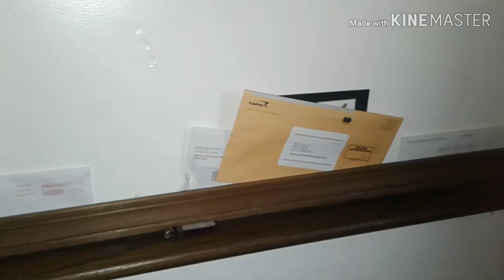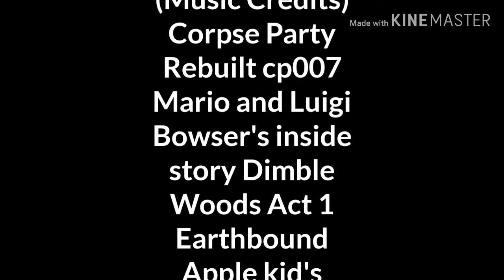SlenderMan Plush (Part 1)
The First Part of the slenderman plush movie.